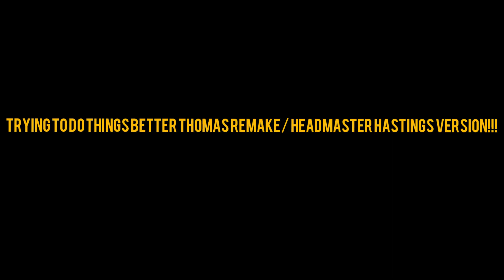Thomas & Friends Trying To Do Things Better Remake Model Series Style/Headmaster Hastings Version!!!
Hello and welcome to another LBSC Railway Production, and today I made Trying To Do Things Better Remake!!! This is the Headmaster Hastings version of this song. Hope you all enjoy the video, and good bye for now!